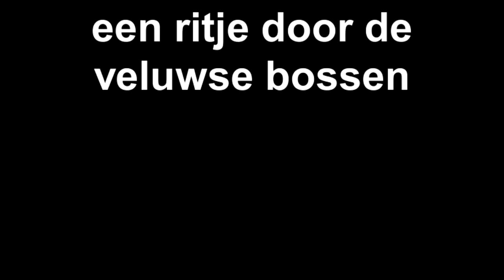een ritje door de veluwse bossen (deel 2)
met drie buggy's door de veluwse bossen